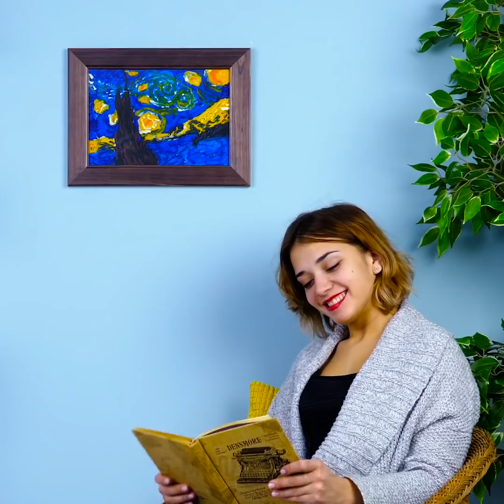COLORFUL CRAYONS IDEAS || Satisfying Coloring by 5-Minute Recipes!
AWESOME COLORING IDEAS
We prepared oddly satisfying coloring ideas you can easily repeat. Moreover, here you'll find amazing ideas with crayons for your relaxation!

TIMESTAMPS:
00:13 Unusual coloring techniques
01:23 Satisfying coloring hacks
02:50 Easy drawing ideas
03:43 Stroke painting
04:46 Colorful crayon ideas
06:04 Homemade candle
07:28 Painting ideas
08:47 Oddly satisfying coloring